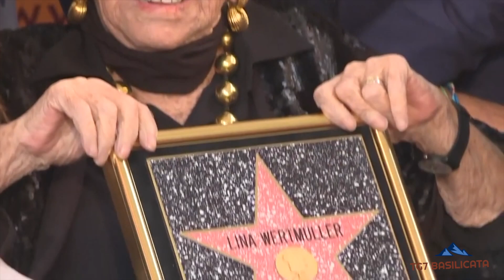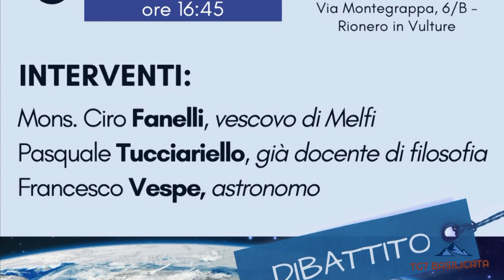TG7 Basilicata News. Pistola modificata sul comodino, Ciao Lina Wertmuller, Convegno Rionero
TG7 Basilicata News 9 Dicembre 2021.
🔴 La Polizia di Stato di Matera ha arrestato in flagranza di reato un 25enne materano per fabbricazione e detenzione di arma clandestina.
🔴 Addio a Lina Wertmüller, La regista di origini lucane si è spenta a 93 anni.
🔴 Convegno Centro Studi Leone XIII, il convegno Impronte di Dio nell'Universo.
🔴 Meteo.

Testata Giornalistica